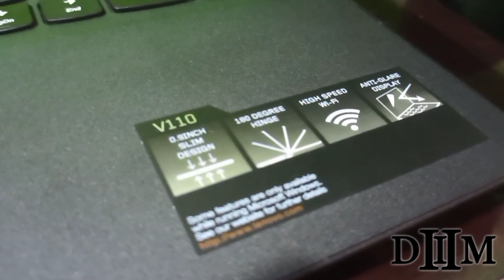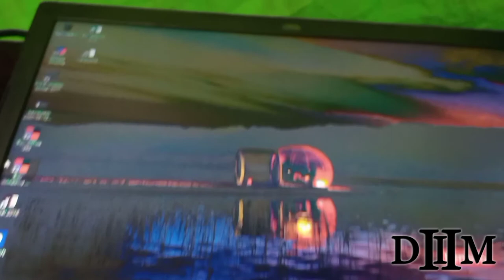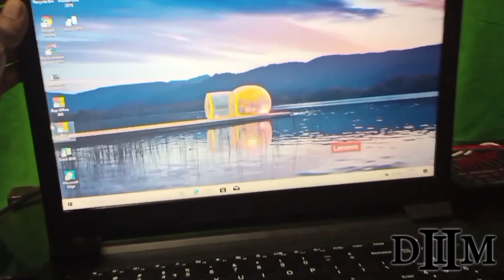Unboxing Lenovo V110 Amd A6 9220 With Radeon R4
Deskripsi Produk
SPESIFIKASI
- Os : Windows 10
- Prosesor : Amd A6 9220 With Radeon R4 (2 CPUz) 2.5 GHz
- RAM : 4 GB
- Graphics : Amd Radeon R4 Graphics
- Storage : Hdd 1000 GB
- size : 14 inch
- WIFI, Camera
- Port : usb ,lan ,card readder,hdmi